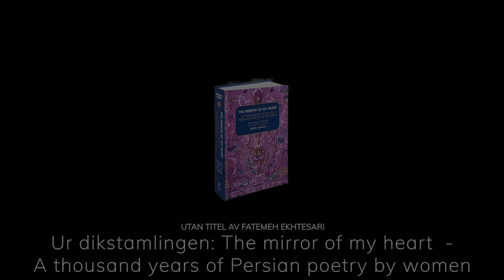Världspoesidagen 2021 - Utan titel av Fatemeh Ekhtesari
uppläst av Fatemeh Ekhtesari (persiska) och Sofia Larsson (engelska)

Norrköping stadsbibliotek uppmärksammar Världspoesidagen 21/3-2021 med en hel poesivecka.
I spellistan "Världspoesidagen 2021" kan du lyssna och se på poesiuppläsningar av såväl lokala författare som personal.